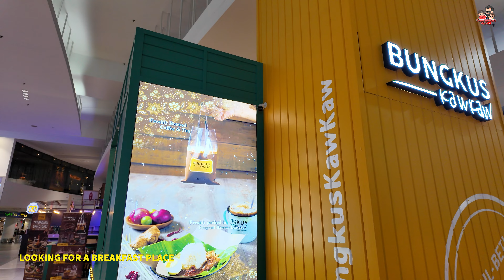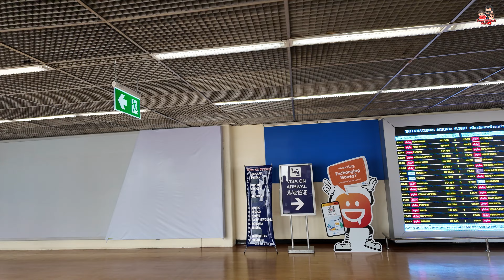Air Asia ✈️ 🇲🇾 Malaysia to 🇹🇭 Thailand | KLIA Airport Food | Teh Tarik | Nanyang Cafe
In this vlog we checkout Kuala Lumpur and leave Malaysia for Bangkok, Thailand. We take a quick train journey from KL Sentral to KLIA International Airport. Scout for food and have breakfast at Nanyang Cafe -- The best Teh Tarik (Malaysia's National Drink) during this trip.